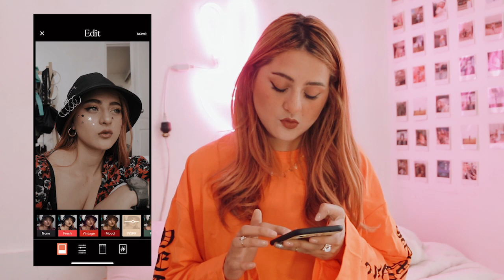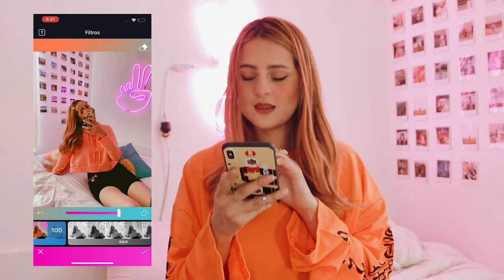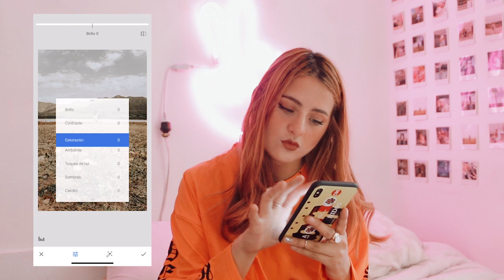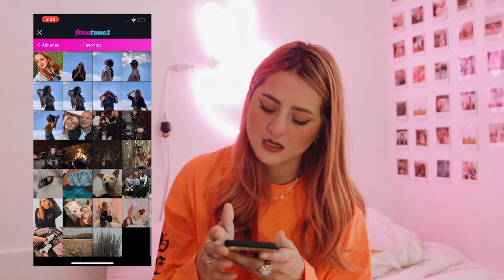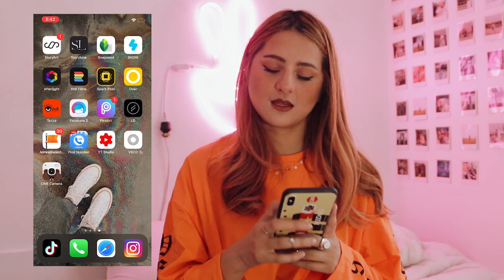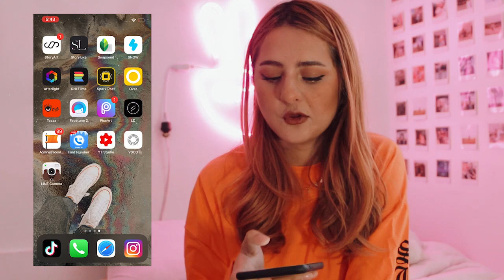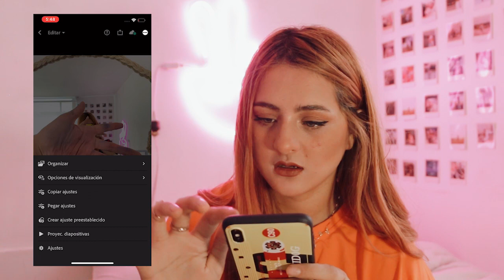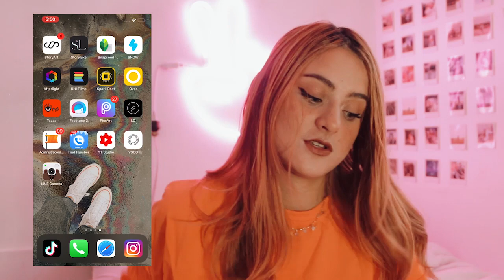ASÍ EDITO MIS FOTOS -ALETJANDRA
Nombre de aplicaciones que usé
Color: Tezza, Facetune 2, RNI Films, PicsArt y Prequel
Retoque: Snapseed y Facetune 2
Plantillas: StoryLuxe y Over

MI CAMARA: 70D Canon
MICROFONO: Rode

Quiero compartir con ustedes como edito mis fotos para Instagram usando aplicaciones en el celular, no solo uso filtros sino también presets.